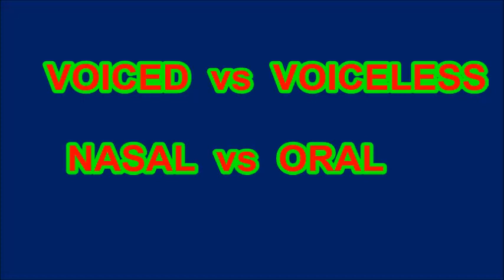PHONETICS : VOICED vs VOICELESS and NASAL VS ORAL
Voiceless and Voiced Consonants in English.

Voiceless       Voiced
  [p]                  [b]
  [t]                   [d]
  [k]                  [g]
  [f]                   [v]
  [s]                   [z]
  [ʃ]                   [ʒ]
  [θ]                  [ð]
  [tʃ]                  [dʒ]